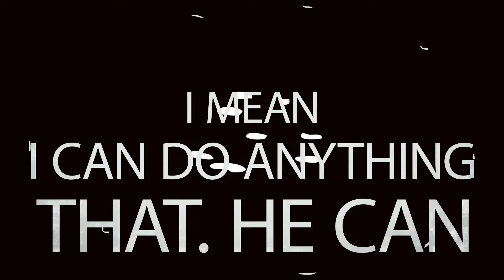I Know You So Well